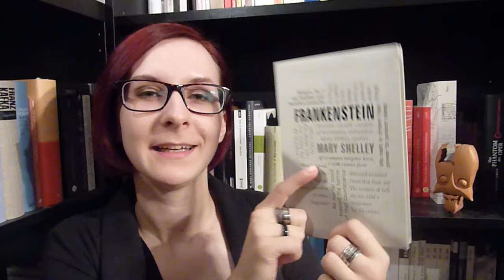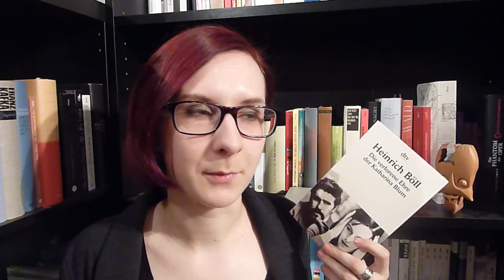Zufälliges vom Regal ["On My Shelf"].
Fünf wilde Bücher erscheinen! Dum-dumdum-düdü-dum [Pokemon-Kampfmusik einfügen].

- Bei "Die verlorene Ehre der Katharina Blum" habe ich mich etwas vertan: Bücherwunder rezensierte 'nur' "Ansichten eines Clowns", aber das kann ich euch ja auch mal zeigen / BuchGeschichten hingegen sprach in ihrem "Bücher über Journalismus & Medienbranche"-Video auch über die Katharina Blum, nämlich